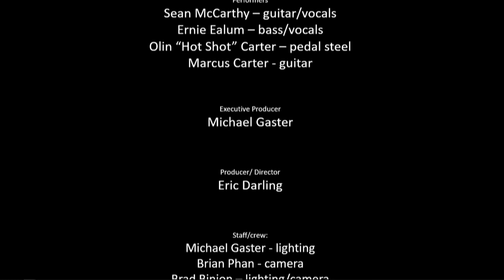Sean McCarthy Band - Tybee Post Theater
In June of 2020 we played the Tybee Post Theater on Tybee Island near Savannah GA.  We had a blast and we hope you enjoy the show!